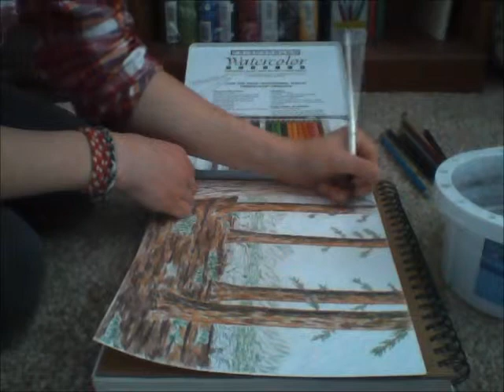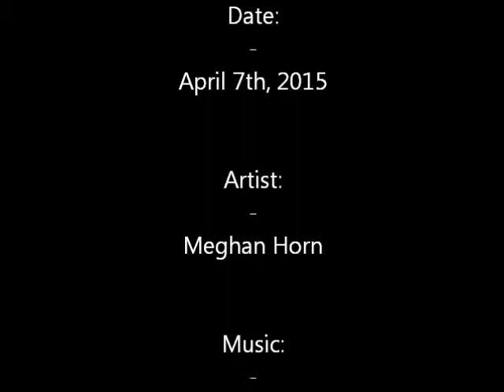Pine Vista - Part 2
Sorry for the video quality! Shot on a laptop webcam.